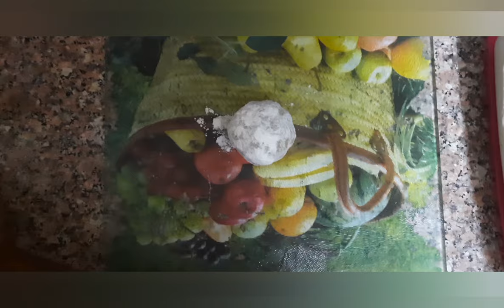Easy and Healthy Thali /Diabetic veg thaliin 30 mins-Weightloss Thali/No Rice thali/Indian thali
Diabetic friendly recipes by Asha bhat food and vlogs healthy veg thali is ideal to include in weight-loss and diabetic patients no rice recipes easy and quick meal in 30mins.

Massala yogurt
Methy thepla
Beans stir fry
Dal fry
And salad

Ingredients for thepla
What half cup
Ragi powder hlf cup
Dry Fenugreek 1 /4cup
Chilly powder kashmir 1/4tsp
Turmeric half tsp
Cummin seed and ajwin half tsp each
Salt to taste
Rice bran oil 1 tsp
And enough water
Mix first Al together and make soft dough Nd just keep 5 mint and make theplas and heat Tawa and just grease oil Nd toast it theplas

Massala yogurt
1cup yogurt
1 tsp cummin seed
1 tsp pepper powder
Enough salt I used Himalayan salt just mix it with grinder  very well and garnish with Curry leaves Coriander leaves

Beans stir fry

Beans 1 cup
Hand full coconut shrederd
4 to 5 shallots
Salt

Dal fry
Toor dal 1cup
Tomato 1 just chopped small pieces and cooked with dal just 3 whissels

For tadka
Oil 2 tsp
Cummin seed. 1 tsp
Ginger chopped small pieces
3 to 4 garlic chopped
Curry leaves 5 to 7 pieces
Green chilly 2 to 3
Dry chilly 2 nos
All just saurt then add masslasa
Coriander powder 1 tsp
Turmeric hlf tsp
Chilly powder half tsp
Cummin powder 1/4tsp
Garam massala half tsp mix it very well if raw smell gone add cooked dal mix and add enough salt and if need add half cup of water. And boil very well and garnish with Coriander leaves

Eat healthy stay safe

I am Asha sunil I live in uae native place kerala welcome to Asha bhat food and vlogs this Channel iam posting my outings Nd my day to day cooking videos I am started this YouTube on April 2020.